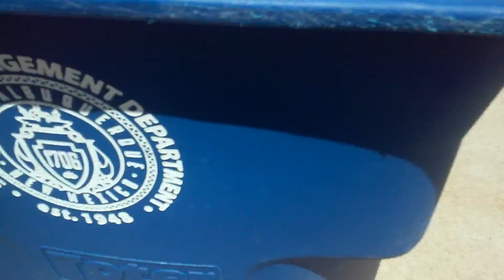RTS Wrestling: 1 Mud Match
This is My first ever RTS Wrestling Dedicated to my bunny rabbit named Princess who we buried today.